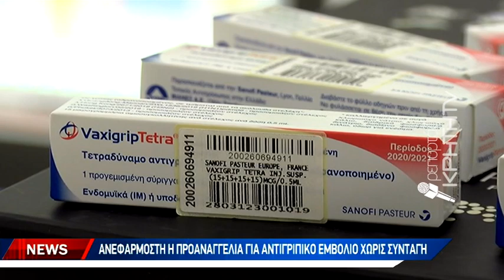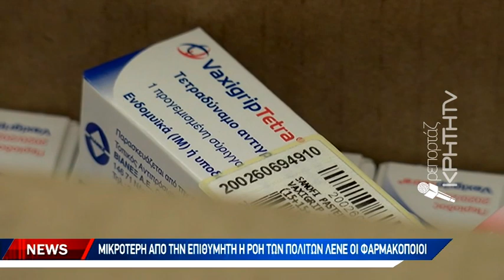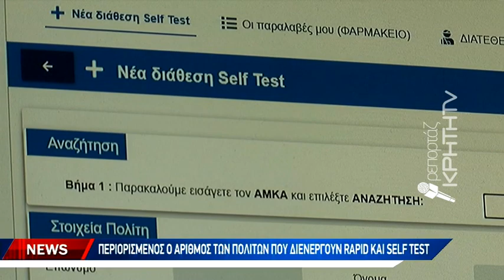Ανεφάρμοστη η προαναγγελία για αντιγριπικό εμβόλιο χωρίς συνταγή